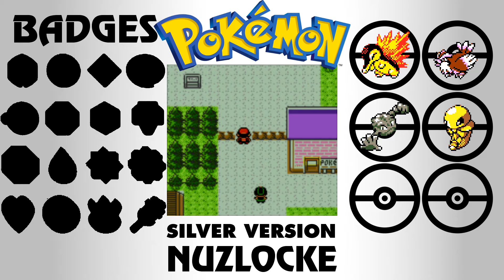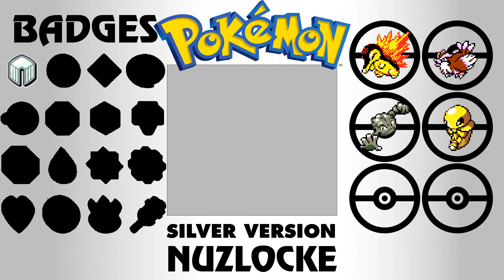Falkner & Sprout Tower Pokémon Silver Nuzlocke 2nd Attempt Part 4